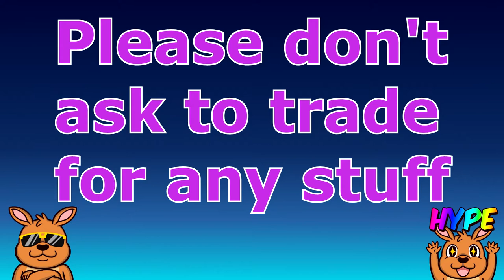Adopt me inventory 7/11/2021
This is some of my current inventory items, pets, vechiles etc.

and no please don't ask me to trade as I am not trading ATM due to backlog of trades I have lined up already thanks for understanding